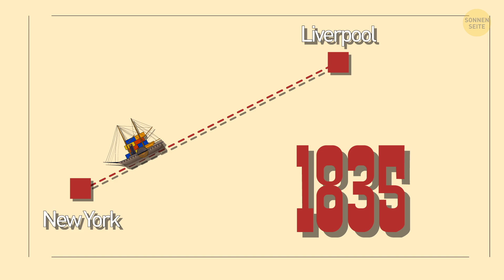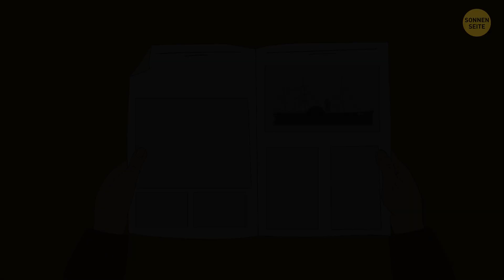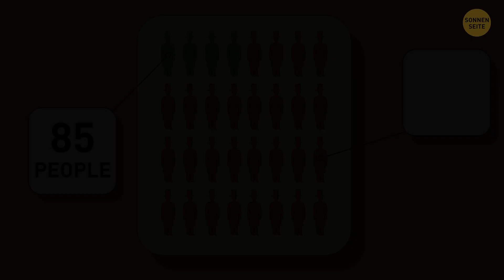Das schreckliche Schiffswrack, das nicht die Titanic war || SS Arctic